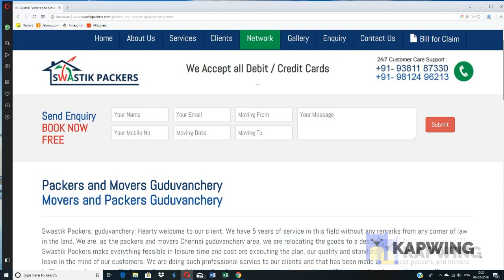Guduvanchery Swastik Packers and Movers in Chennai Guduvanchery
Swastik Packers, guduvanchery; Hearty welcome to our client. We have 5 years of service in this field without any remarks from any corner of law in the land. We are, as the packers and movers Chennai guduvanchery area, we are relocating the goods to a destination without any tiresome. The Swastik Packers make everything feasible in leisure time and cost are executing the plan, our quality and standard of work will always would not leave in the mind of our customers. We are doing such professional service to our clients and that has been made as the best packers and movers in Chennai, guduvanchery. We here by furnished all kinds of packers and movers services such as shifting, warehousing services are office computers and its peripheral loading and unloading services with in the area of Chennai, guduvanchery, anna nagar etc.